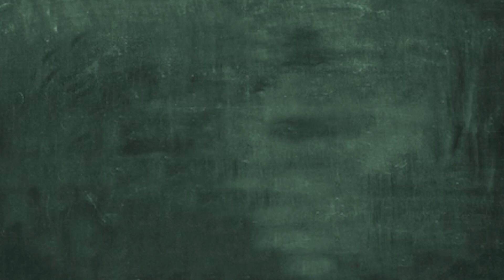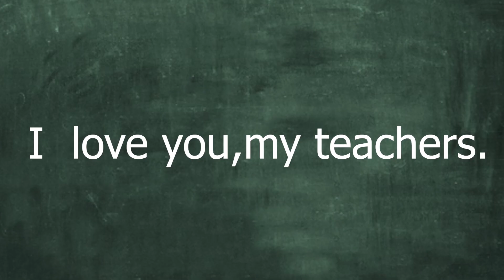Pass The Love Forward